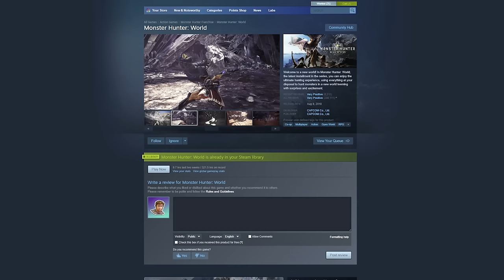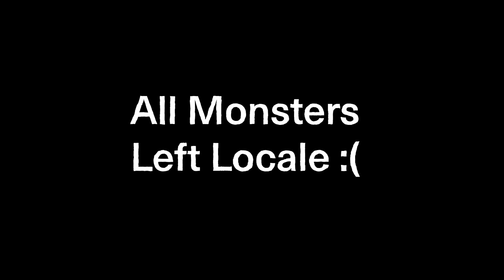I Wish I Found Monster Hunter World Sooner - Noob Plays MHW for the First Time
A few years ago, I started my Monster Hunter journey. Having never played any Monster Hunter games, Monster Hunter: World seemed like a really quality game that's been glossed over too often. I've been catching up on editing through this series and I'm doing an abbreviated Lets Play. Perfect timing alongside the Return to World movement.

In this episode we peruse through my initial thoughts of the game, and fight our way through the first portion of the game leading up to defeating Zorah Magdaros. We defeat the Great Jagras, the Anjanath, Rathatlos, the Rathians and finally Negigante and Zorah Magdaros.

This episode begins my thorough addiction of Monster Hunter World. This game is great and I wish I had found it sooner.